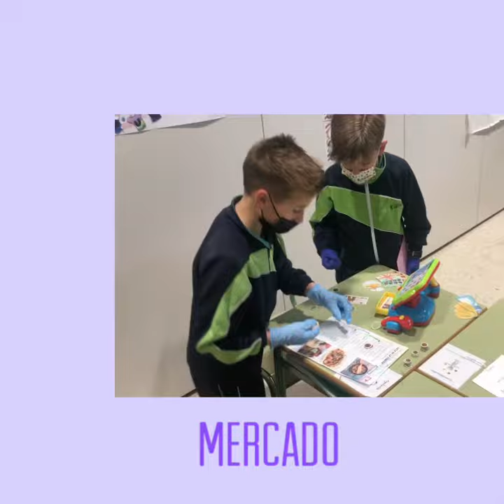Mercado 4° E. Primaria